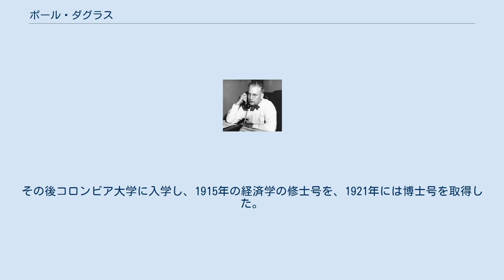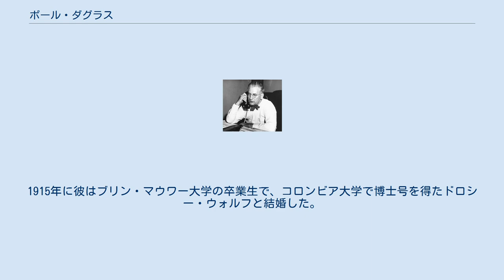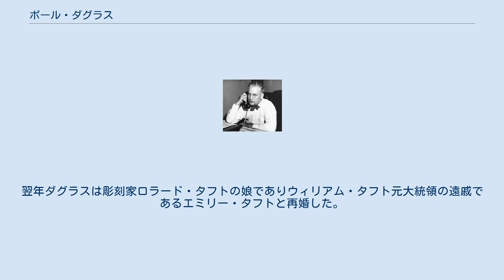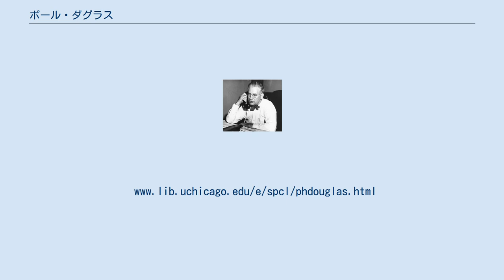ポール・ダグラス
ポール・ハワード・ダグラス（英: Paul Howard Douglas、1892年3月26日 - 1976年9月24日）は、アメリカ合衆国の政治家、経済学者。
1949年から1967年までイリノイ州選出上院議員を務めた。
 マサチューセッツ州セーラムの小さな町で生まれた。
彼が4歳の時に母親が死去し、父親は再婚した。
父親は再婚相手に暴力を振るい、離婚できなかった継母は夫を残し、ダグラスと兄を連れてメイン州ピスカタキス郡へ逃れた。
そこでは彼女の兄弟とおじが森林にリゾートを造っていた。
 1913年にファイ・ベータ・カッパのメンバーとしてボウディン大学を卒業した。
その後コロンビア大学に入学し、1915年の経済学の修士号を、1921年には博士号を取得した。
1915年に彼はブリン・マウワー大学の卒業生で、コロンビア大学で博士号を得たドロシー・ウォルフと結婚した。
 1915年から1920年まで、夫妻は6回転居した。
ポールはハーバード大学で研究し、イリノイ大学およびオレゴン州のリード大学で教鞭を執った。
また、ペンシルベニア州のエマージェンシー・フリート社で労働争議の調停を行い、ワシントン大学でも教鞭を執った。
エマージェンシー・フリート社で勤務している間に、彼はジョン・ウールマンの「The Journal of John Woolman」を読んだ。
シアトルで教員を務めたときに、彼はクエーカー教徒となった。
 1919年にダグラスはシカゴ大学で経済学の教授となる。
1921年に彼は社会改革者のジェーン・アダムズに出会っている。
ダグラスは自身の仕事を楽しんでいたが、妻は縁故主義の禁止という大学の規則のため、職を得ることができなかった。
スミス大学に職を得ると、彼女はマサチューセッツ大学アマースト校で教鞭を執った経験のある夫に、一家でマサチューセッツに転居するよう説得した。
シカゴでダグラスはチャールズ・W・コッブと共にコッブ＝ダグラス関数を発表した。
ダグラスは結婚生活が継続できないとし、二人は1930年に離婚した。
ドロシーが4人の子供を引き取り、ダグラスはシカゴに戻った。
翌年ダグラスは彫刻家ロラード・タフトの娘でありウィリアム・タフト元大統領の遠戚であるエミリー・タフトと再婚した。
エミリーは政治活動家であり元女優、1945年から47年までイリノイ州大選挙区選出下院議員を務めた。